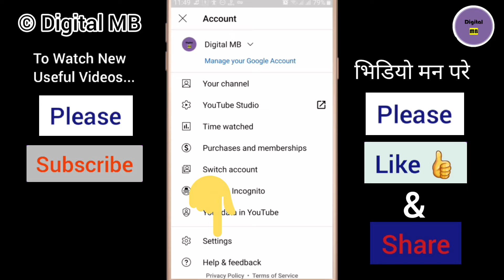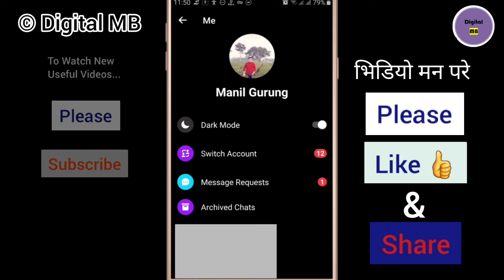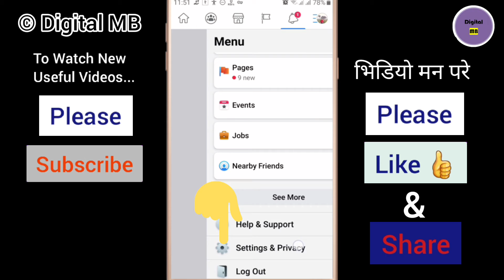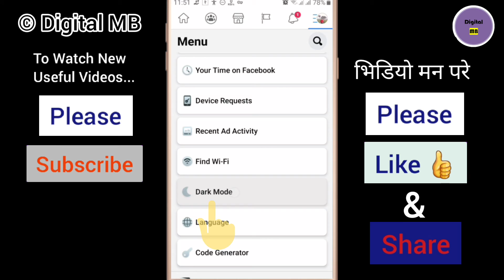How to enable Dark Mode in Facebook, YouTube, Messenger & Facebook Lite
Hello Friends! Namaste. Yas video maa maile tapaaiharu laai Facebook, YouTube, Messenger, Facebook Lite jastaa apps maa Dark Mode kasari enable garne bhanera dekhaayeko ra sikaayeko chhu. Ra yo enable gari sakey pachhi haamro aakhaa laai mobile phone ko light baata huney negative asar baata dherai nai jogaaune chha. Saath saathai haamilaai pani mobile phone ko screen maa herna nikai sajilo hunechha. Malaai aashaa chha, tapaaiharu laai yo video awasya man parne chha. Video man parey Like 👍️garnu holaa. Kei bhannu chha yaa sodhnu chha bhane tala Comment garnu holaa. Saathai yaa baata siknu bhayeko kuraa aru saathiharu laai pani share garnu holaa taaki waahaa haru laai pani phaaidaa pugos. Tapaai haruko sadhai shubha hos. Dhanyabaad. 🙏❤️

About this Channel:
In this channel, you can watch videos related to Mobile & Computer Tips & Tricks, Android tips and tricks,
Apps Review and many more.

To join with me personally, please, follow me on...

Similar titles related to this video:
How to enable Dark Mode on Messenger
How to enable Dark Mode on Facebook Lite
How to enable Dark Mode on Android Apps